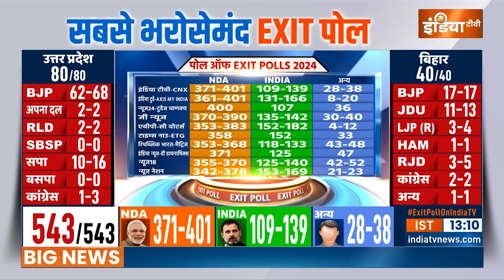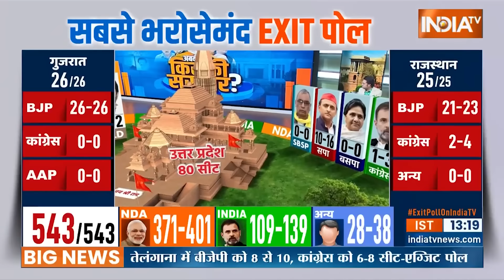Lok Sabha Election 2024 Exit Poll: '295 पर क्यों अटका राहुल गांधी का टेप? Rahul Gandhi | Congress